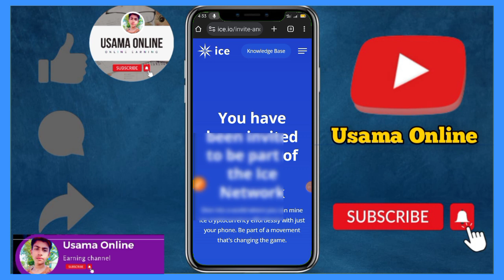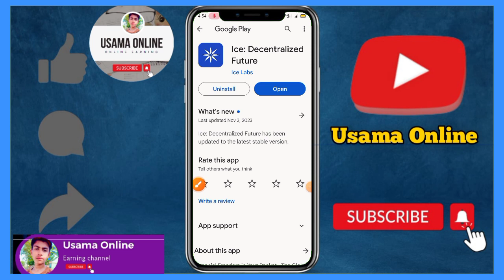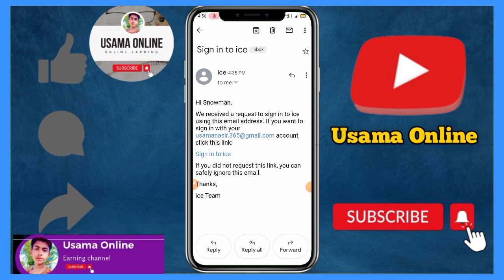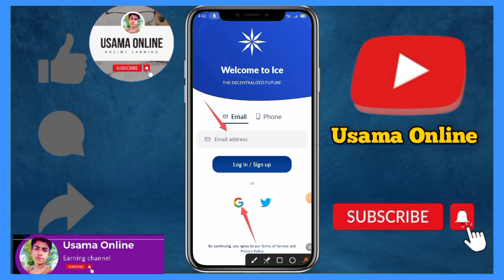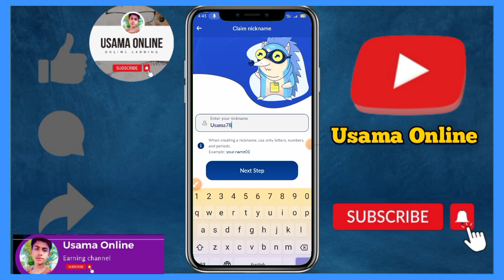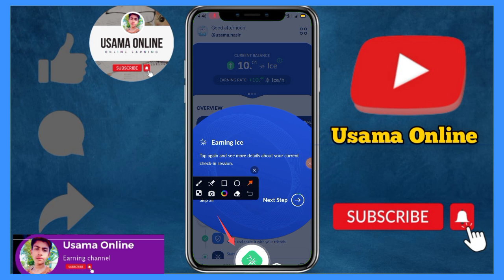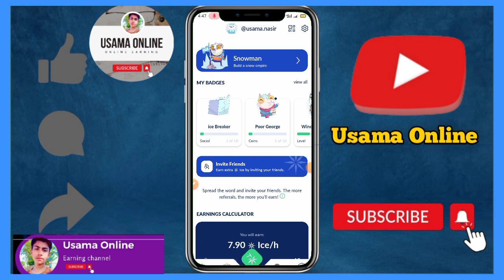Ice Network | Account Create | Decentralized Mining App | Without Investment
This Related:-

ice network
pi network
network pi
ice network kyc
kyc ice network
bee network
star network
about ice network
ice network price
nova network
harga ice network
ice network wallet
ice network review
crypto ice network
ice network crypto

Usama Online